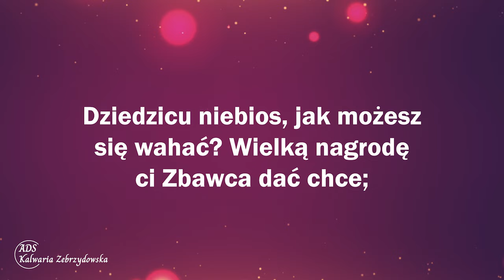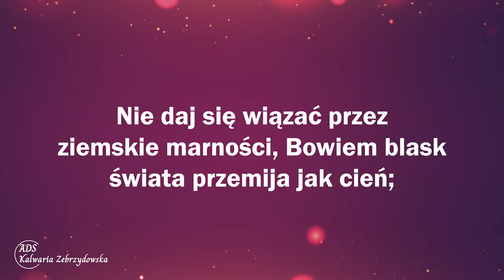181. Dziedzicu niebios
181. Dziedzicu niebios

1. Dziedzicu niebios, dlaczego w uśpieniu
Spędzasz swój czas, gdy tak blisko jest raj?
Zbudź się i czuwaj tu w swym uzbrojeniu;
Pan wkrótce przyjdzie, w czujności więc trwaj!

2. Dziedzicu niebios, jak możesz się wahać?
Wielką nagrodę ci Zbawca dać chce;
Wstań i przygotuj się Pana powitać,
Który już wkrótce wśród chwał zjawi się!

3. Nie daj się wiązać przez ziemskie marności,
Bowiem blask świata przemija jak cień;
Wyrwij się z grzechów swych i złych skłonności,
Bądźże gotowy na wielki ten dzień!

4. Serce dla Pana zachowaj w czystości,
W przybytek chwały niebieskiej wejść chciej,
Zbawca ci szatę Swej sprawiedliwości
Daruje z łaski, nadzieję tę miej!

👉 Odwiedź i zaobserwuj 👍  nasz profil na Instagramie:
adwentysci.kalwaria

Dom Modlitwy
ul. Wojska Polskiego 6
34-130 Kalwaria Zebrzydowska.

Dane do wpłat:
34-130 Kalwaria Zebrzydowska
Bank: Nest Bank SA
nr konta: 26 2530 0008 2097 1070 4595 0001
tytuł przelewu: Misja w Internecie